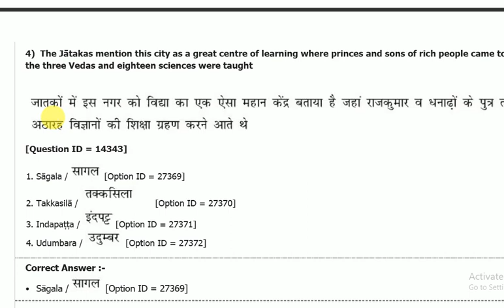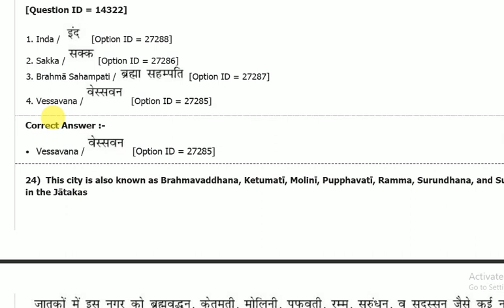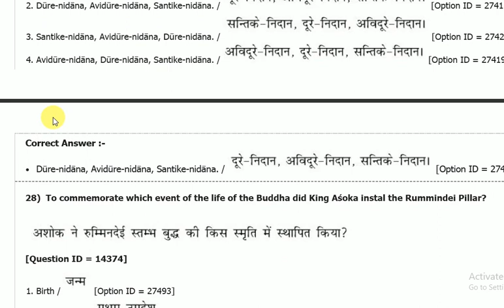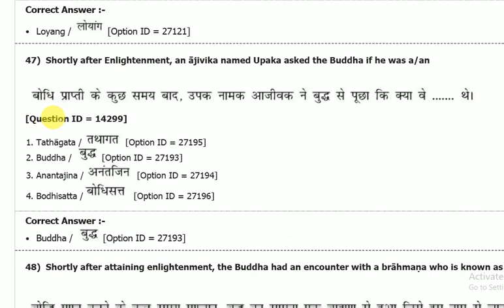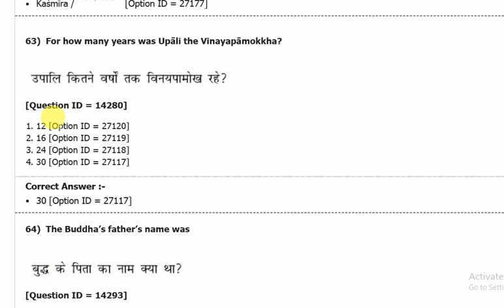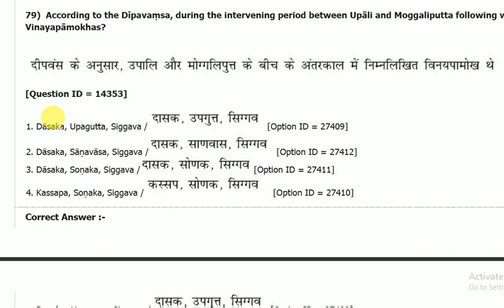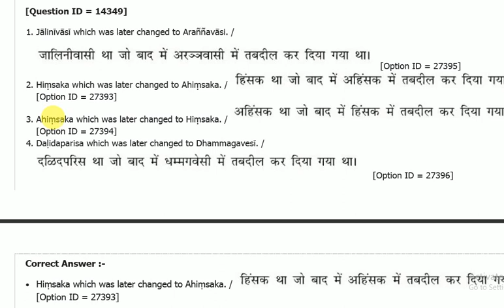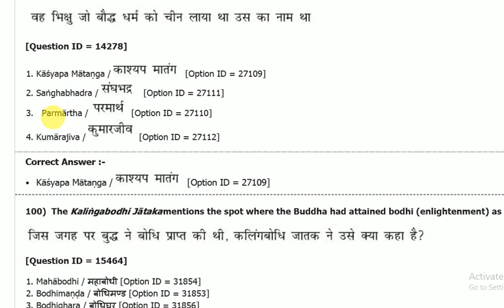DU MA buddhist studies Entrance question paper 2019